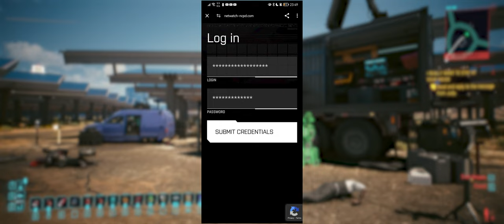Big Boy's Toys ╟ Modded Phantom Liberty Ep.49 ╢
📍 Phantom Liberty is a new spy-thriller adventure for Cyberpunk 2077. Return as cyber-enhanced mercenary V and embark on a high-stakes mission of espionage and intrigue to save the NUS President. In the dangerous district of Dogtown, you must forge alliances within a web of shattered loyalties and sinister political machinations. Do you have what it takes to survive?

🎥 Chapters
00:00 Songbird Observation
04:23 New Chat With Vik
07:36 Ornithology
10:14 Pin Placing Problems
12:10 Big Boy's Toys
17:18 Trauma Team/Tyger Claws Tussle
29:47 404: HIDDEN EXTRA NOT FOUND
32:17 Gacut & Netwatch
37:26 SandraD & The ARG
46:23 Feed Teh Cat!

🛠️ - I made some Cyberpunk 2077 mods!